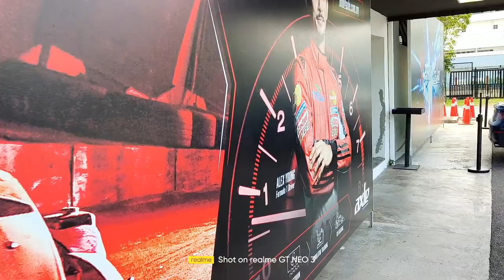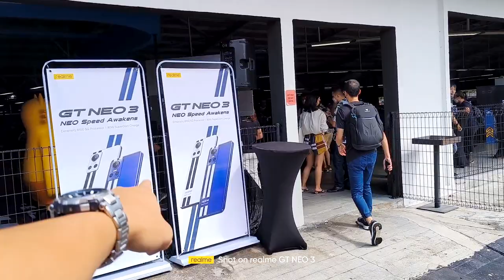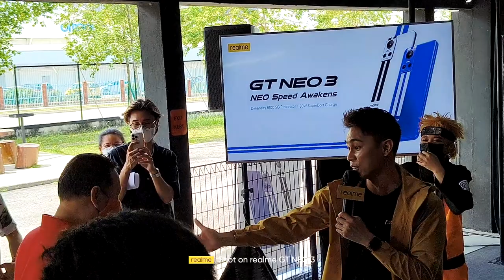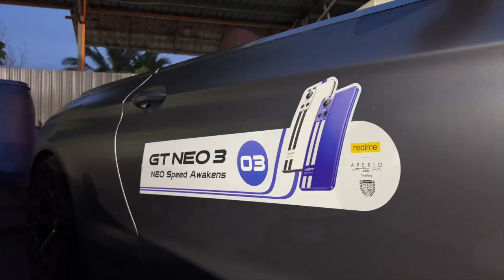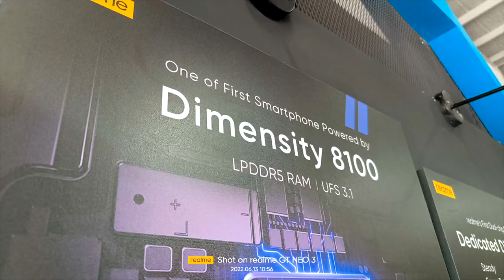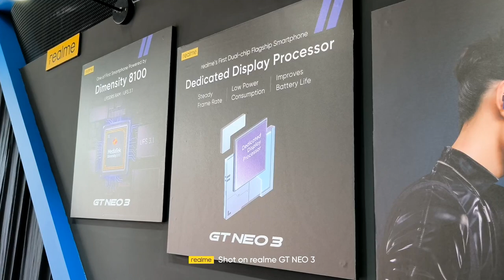Launching a mobile phone at our Evoclub Central Clubhouse! | Evomalaysia.com